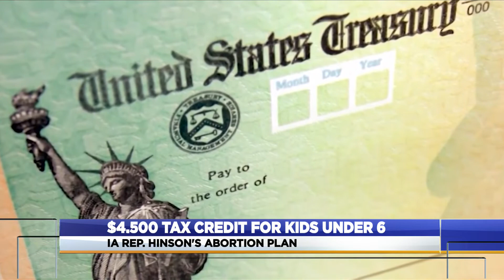Iowa Rep. Hinson pitches family care plan